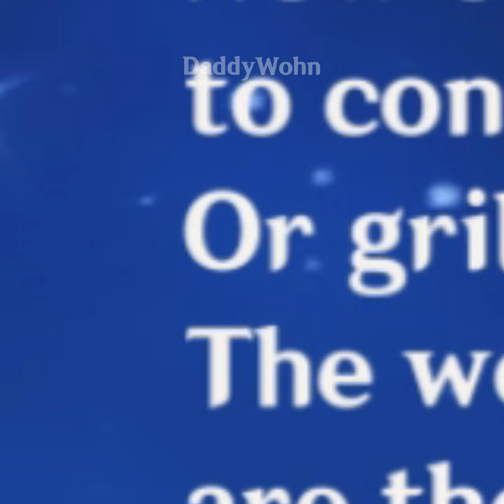THIS is Why Food in Genshin SUCKS ASS...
Hope u enjoyed and thx for watchin ❤️
Like and Sub pls ehe